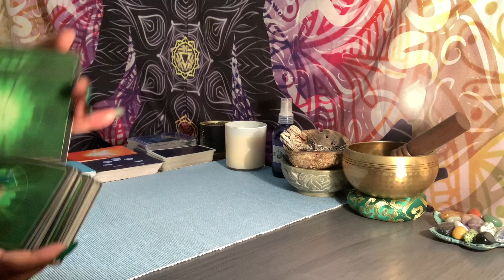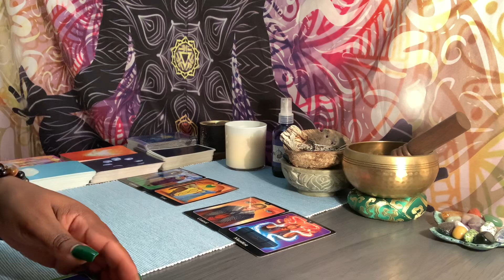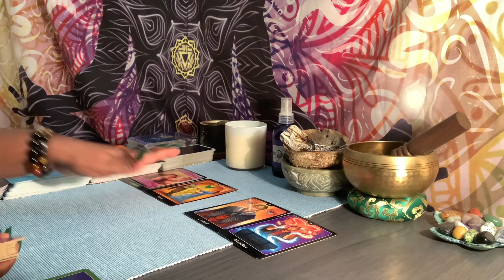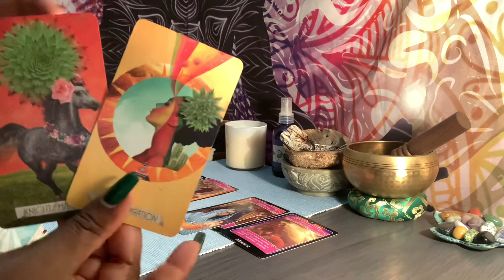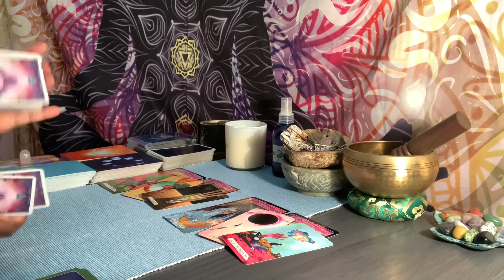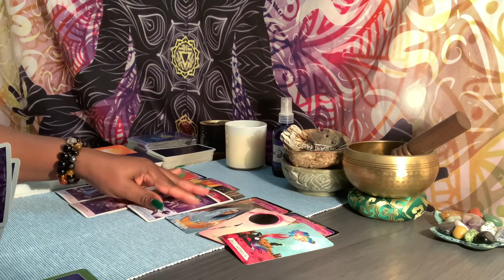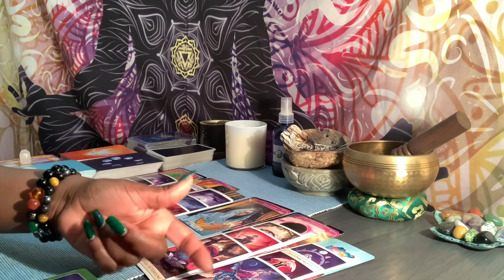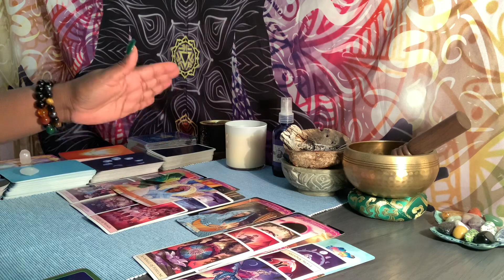GEMINI ♊️ | ~ THIS PERSON WILL NEVER CHANGE ~ THEY WANT FULL CONTROL OF YOU - AND THE RELATIONSHIP😈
15 minutes $55.00
20 minutes $80.00
30 minutes $112.00